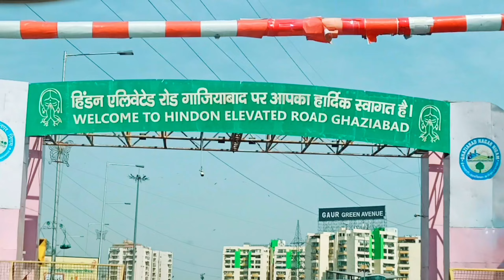देवरानी के बेबी का नामकरण और हवन🥰 हम लोग क्यों हो गए लेट!! Family Vlog 🙏